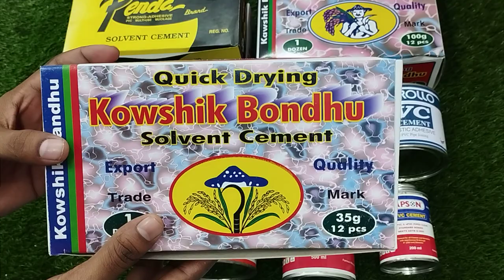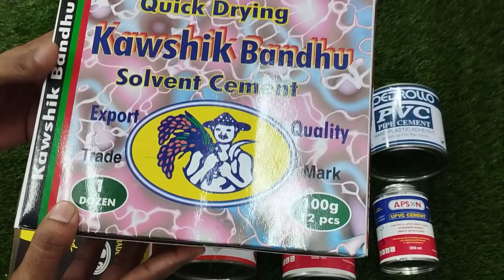বাথরুম ফিটিংস এর পাইকারি দাম জানুন।Senitary item/Wholesale price bd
📣পাইকারি 📣পাইকারি 📣পাইকারি📣

আমাদের কাছে পিভিসি পাইপের সলিশন(গাম) রয়েছে।
Japan, Pedollo, Apson, P&S, kawshik bundhu,
(100ml, 200ml, 500ml, 35gm,100gm)
১০০% কোয়ালিটি সম্পন্ন প্রডাক্ট। এই আঠা পাইপকে মজবুত করে ধরে রাখে।  দামে কম মানে ভালো।

পাইকারি দামে কিনতে চাইলে যোগাযোগ করুন।
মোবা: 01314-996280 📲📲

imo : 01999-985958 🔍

দোকানের ঠিকানা: আলু বাজার, ঢাকা, বাংলাদেশ